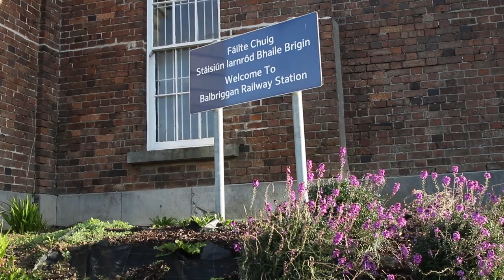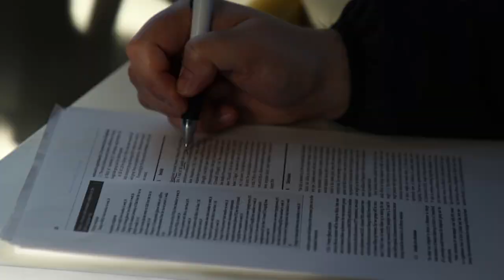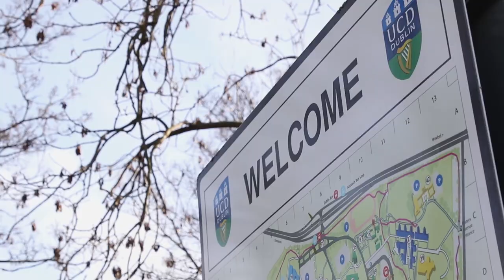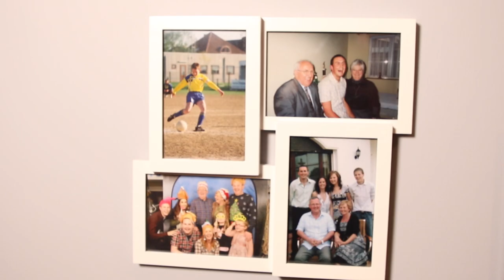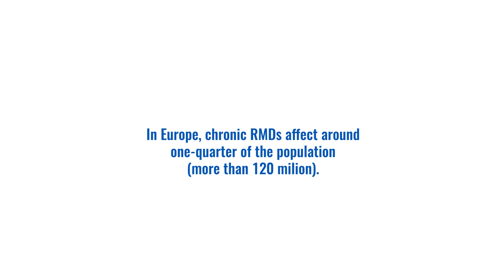A day in the life - Peter Boyd - living with arthritis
Peter Boyd was 27 when he began to experience extreme fatigue and pain. Diagnosed with rheumatoid arthritis and fibromyalgia, his life as he knew it in 2011 was turned upside down. The intervening eight years have been a roller coaster, but today Peter says that even in the worst situations there are opportunities for optimism and good fortune. Watch Peter's story here in this EULAR video for WorldArthritisDay.